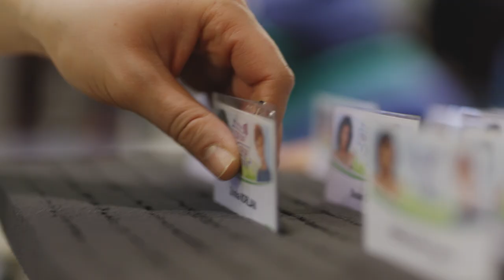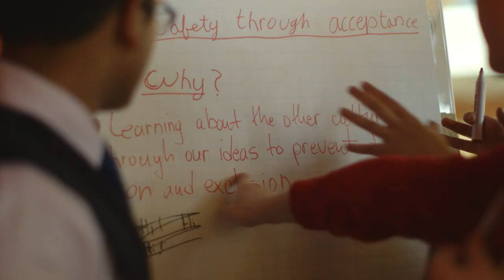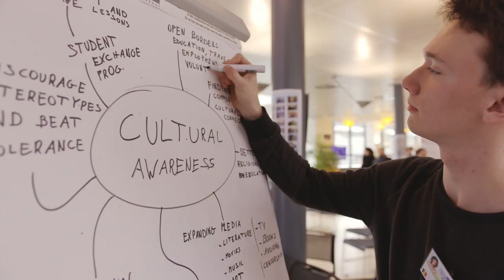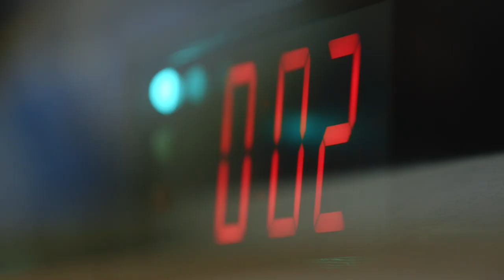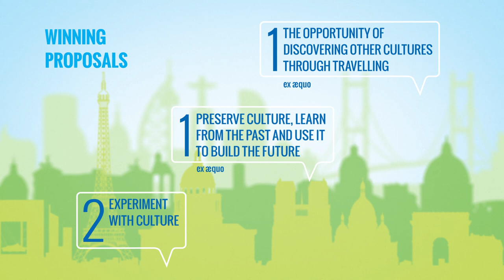Your Europe, Your Say! 2018 - (YEYS 2018)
YEYS 2018 - Your Europe, Your Say! is the annual youth event of the EESC. It started in 2010 with the goal of connecting very young people with the European Union. Every year, 16-18 year old pupils from all EU Member States and from the candidate countries come to Brussels for two days and work together in order to draw up resolutions which will then be passed to the EU institutions. These resolutions contain their ideas, proposals and hopes for their future as European citizens. All secondary schools in Europe can apply and send three pupils to participate in YEYS: next year it could be your school!
Votre Europe, Votre avis ! (Your Europe, Your Say!) est l'événement annuel de la jeunesse du CESE. Il a débuté en 2010 dans le but de relier les jeunes à l'Union européenne. Chaque année, des élèves de 16 à 18 ans de tous les États membres de l'UE et des pays candidats viennent à Bruxelles pendant deux jours et travaillent ensemble afin d'élaborer des résolutions qui seront ensuite transmises aux institutions de l'UE. Ces résolutions contiennent leurs idées, leurs propositions et leurs espoirs pour leur avenir en tant que citoyens européens. Toutes les écoles secondaires en Europe peuvent postuler et envoyer trois élèves pour participer à YEYS: l'année prochaine, ce pourrait être votre école !